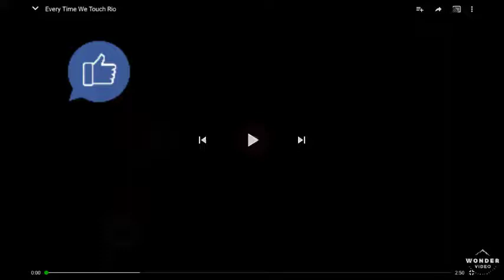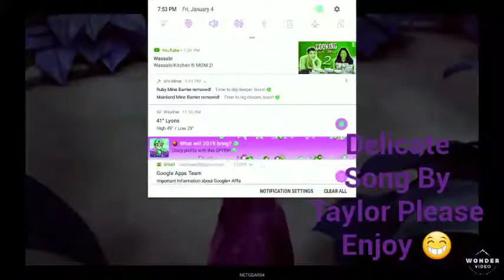Delicate Song By Taylor Swift Please Enjoy 😁